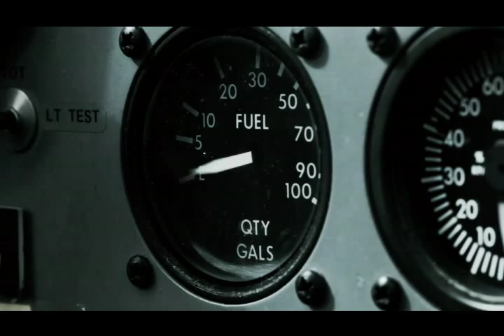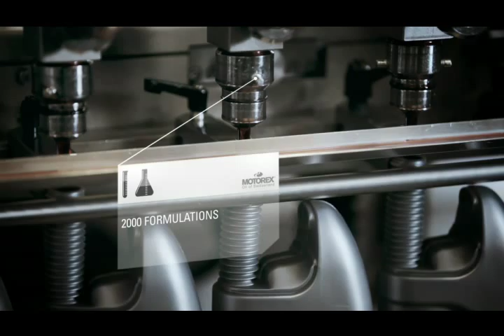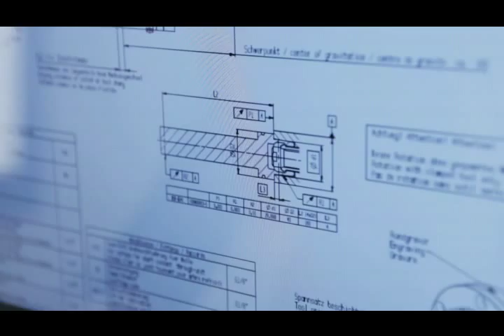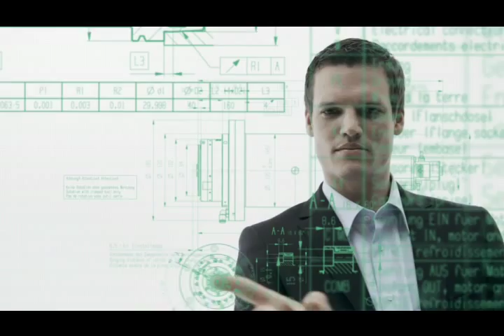NEW MOTOREX IMAGE MOVIE 2012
At MOTOREX, our customers and their technical applications are always at the center of our attention. In our new company video, our customers finally get the chance to provide a very interesting look into the exciting world of MOTOREX lubricant technology. Along with plenty of the latest facts about the nearly century-old Swiss family company, the main role is played by people and the benefits they enjoy from over 7,500 MOTOREX products.